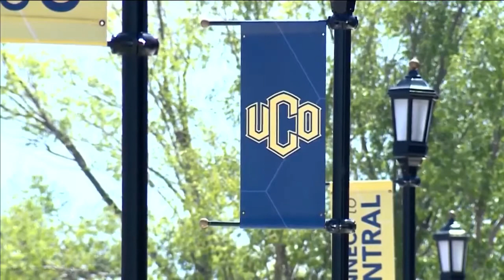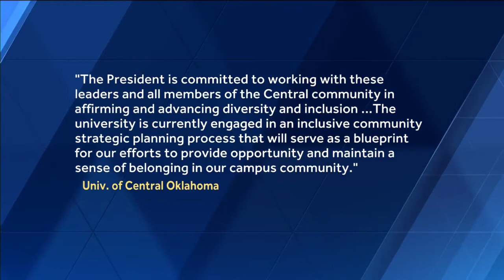Groups demand change after alleged discrimination at University of Central Oklahoma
Different groups at the University of Central Oklahoma are demanding change after alleging discrimination on campus, and they are accusing the school of hiding it.